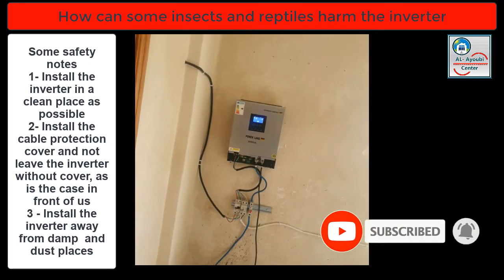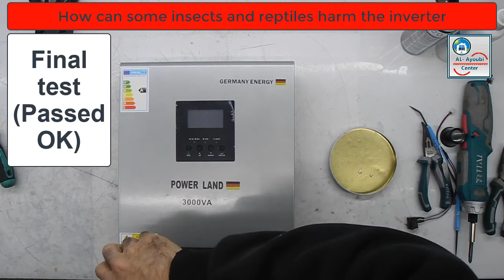How can some insects and reptiles harm solar inverter and charger?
The user noticed the inverter turned off suddenly
He turned it back on, a big spark appeared, and it turned off again
Important Alert
When this happens, it is not allowed to turn on more than once
 Because of turning on again may causes  more components damage
Some safety notes
1- Install the inverter in a clean place as possible
2- Install the cable protection cover and not leave the inverter without cover, as this inverter
3 - Install the inverter away from damp and dust places

00:00 spark and shock inside the inverter
00:11 Disassembly main board and remove the little troublemaker
02:28 check components and cleaning damaged place
06:05 turn on and test out of box
07:45 reassembly and final test